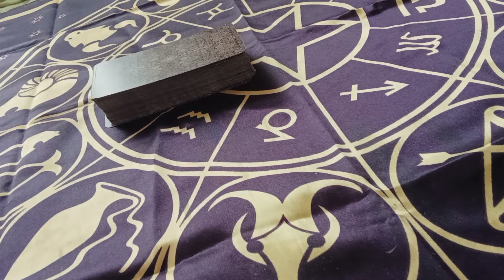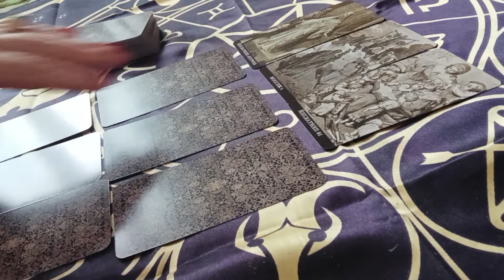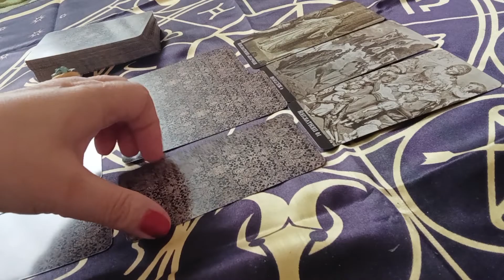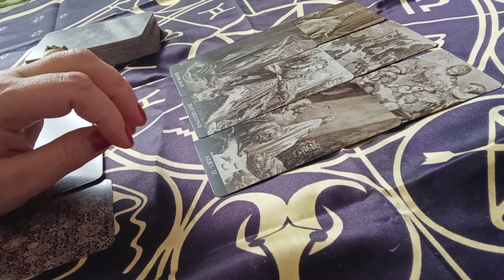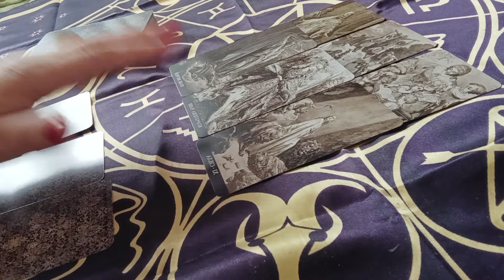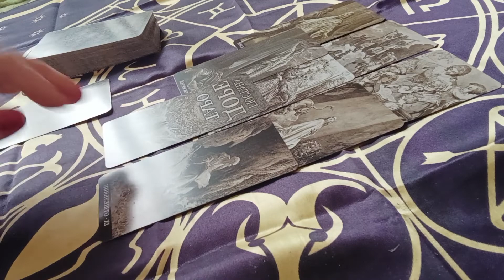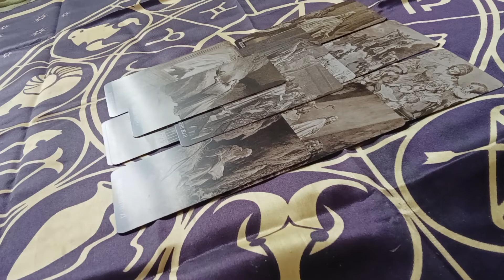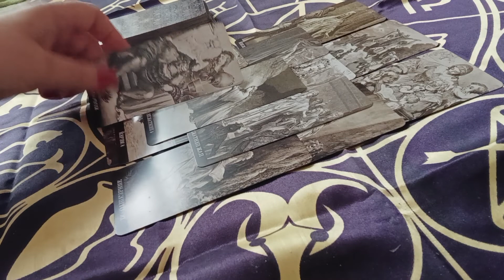🎥Тайна убийства Александра Мень#тарорасследование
Человек сам хозяин своей судьбы. Моя задача-лишь показать правильный путь по которому может идти человек. Таро это навигатор. Каждая карта имеет свой философский эзотерический смысл.